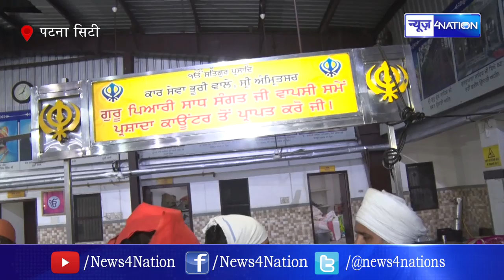🙏 Exploring Takht Shri Har Mandir Sahib| Gurdwara Bal Leela | Full Kitchen Tour & Langar (2019)